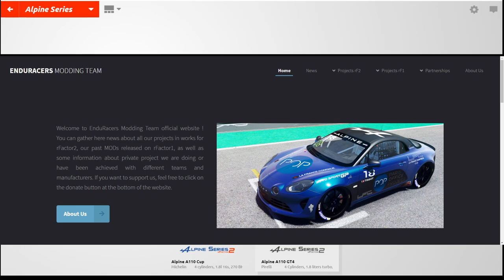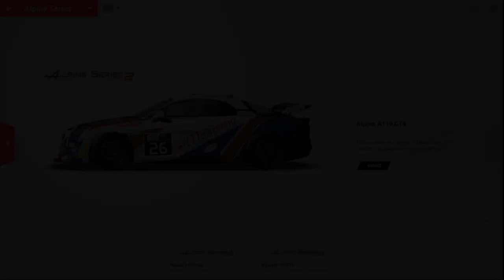RFACTOR 2 - ALPINE A110 par Enduracers Modding Team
PS4PRO
PS5